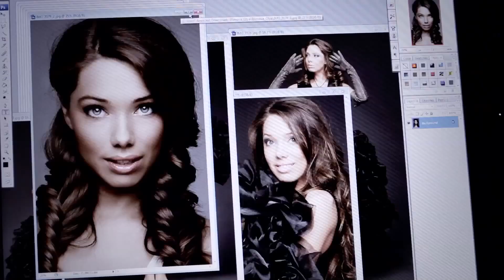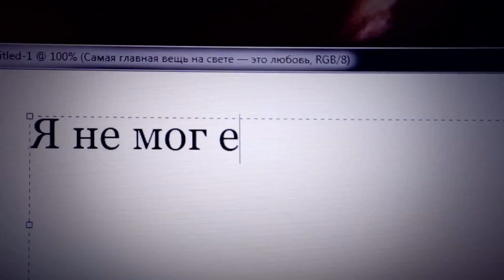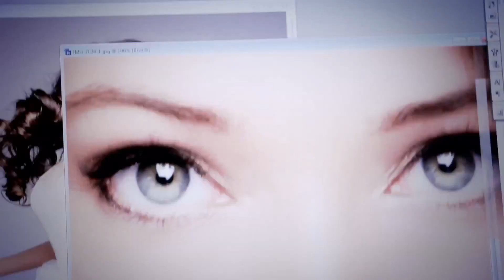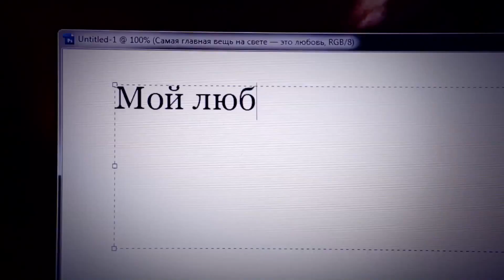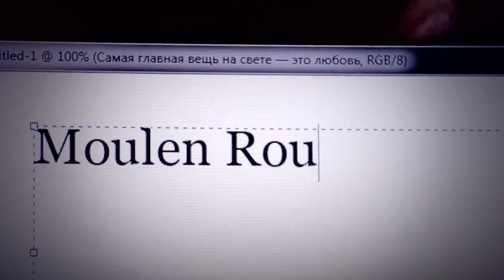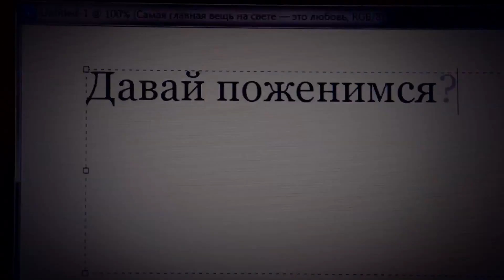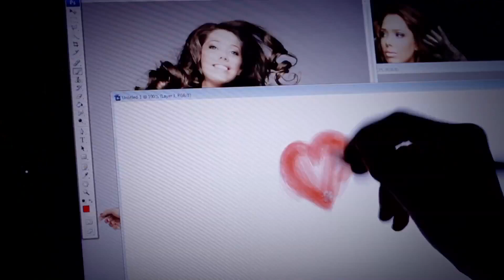love-story Robert Pogosyan